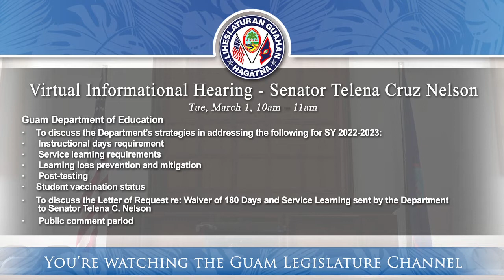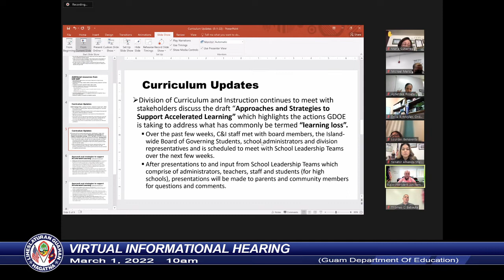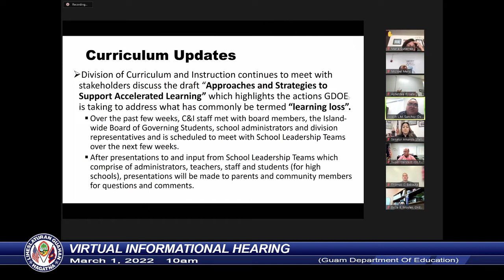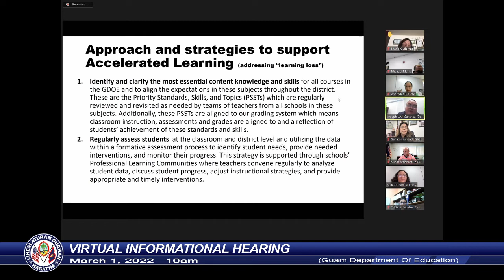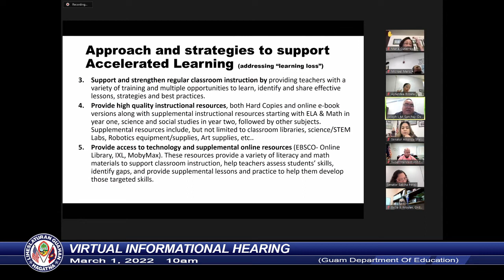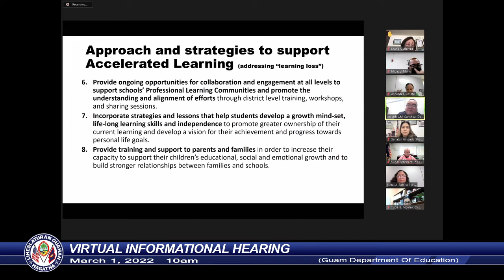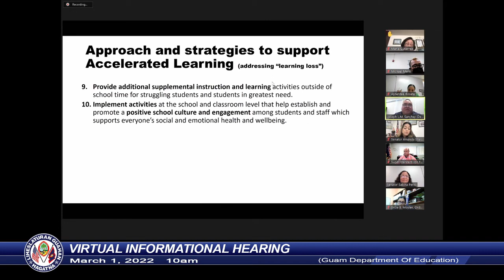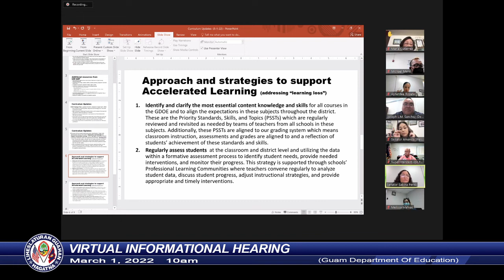Virtual Informational Hearing - Senator Telena Cruz Nelson - March 1, 2022 10am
·     To discuss the Department’s strategies in addressing the following for SY 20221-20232 :

·      Instructional days requirement

·      Service learning requirements

·      Learning loss prevention and mitigation

·      Post-testing

·     Student vaccination status

·     To discuss the Letter of Request re: Waiver of 180 Days and Service Learning sent by the Department to Senator Telena C. Nelson